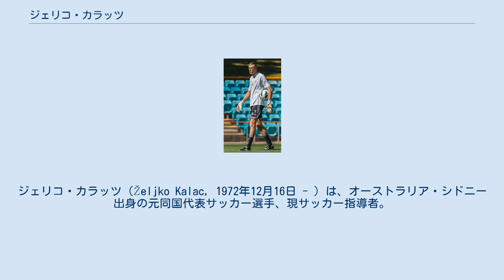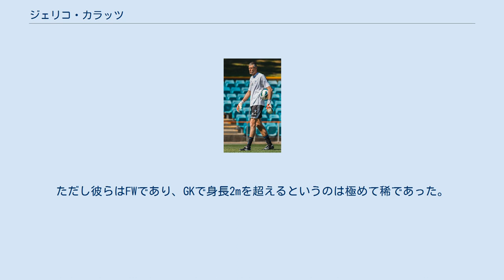ジェリコ・カラッツ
ジェリコ・カラッツ（Željko Kalac, 1972年12月16日 - ）は、オーストラリア・シドニー出身の元同国代表サッカー選手、現サッカー指導者。
 名前から分かるとおり旧ユーゴスラビア系移民の血を引く。
シドニー・ユナイテッド58FCで経験を積んだ後、プレミアリーグに挑戦するも1試合の出場にとどまった。
再びシドニー・ユナイテッドに復帰したが、オランダのローダJCから声がかかり移籍すると、ここで活躍の場を得た。
 2002年にはイタリアのACペルージャへ移籍するもチームのセリエB降格によりジーダの控えを探していたACミランへ加入した。
 ミランに移籍して数年間は不安定なセービングや致命的なミスが多く、出場する度にメディアやサポーターからの批判が絶えなかったが、2008年に入るとジーダの負傷とマルコ・ストラーリの移籍によって出場機会を得ると水を得た魚のように飛び回りミランのゴールマウスを死守した。
しかし、2008-09シーズンのプレシーズンマッチに於いてボールを空振りするなど再び以前のような不安定なプレーを連発した事によりレンタルから復帰したクリスティアン・アッビアーティに正GKの座を明け渡した。
 2009年8月11日、ミランとの契約を双方の同意の下に解除。
9月1日、ギリシャのAOネア・カヴァラに加入した。
リーグ戦9試合に出場し、2010年に現役引退を表明した。
 オーストラリア代表には1992年から名を連ねていたが、その殆どがマーク・ボスニッチとマーク・シュワルツァーの控えであった。
 2006年、ドイツW杯の代表に選出。
自身初のW杯となったが、やはりシュワルツァーの控えだった。
しかし、1勝1敗で迎えたグループリーグ第3戦のクロアチア戦にシュワルツァーに代わって出場した。
試合は2-2の引き分けに終わったが、初戦で勝利した日本が既に決勝トーナメント進出を決めていたブラジルに1-4で大敗したため、日本とクロアチアのグループリーグ敗退と同時に決勝トーナメント進出が決まった。
しかし、決勝トーナメント1回戦のイタリア戦では再びシュワルツァーが起用され、結局終了間際にフランチェスコ・トッティにPKを決められ、0-1で敗退した。
10月4日、代表引退を表明した。
 2011年8月10日、シドニーFCのGKコーチに就任することが発表された。
2015年5月22日、ウェスタン・シドニー・ワンダラーズFCにて同じくGKコーチを務めることとなった。
 サッカー界ではヤン・コレル、ニコラ・ジギッチ等と並ぶ202cmの高身長である。
ただし彼らはFWであり、GKで身長2mを超えるというのは極めて稀であった。